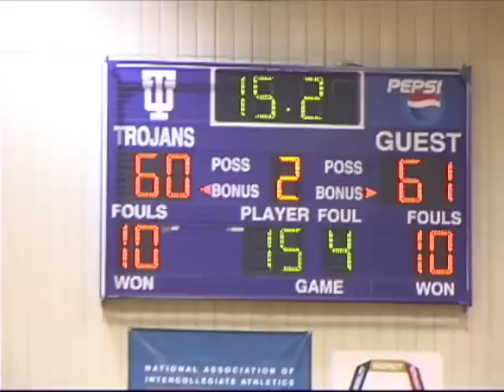Trojans Fall to No. 9 Indiana Wesleyan, 61-60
The Taylor men's basketball team suffered its second one-point loss of the season to No. 9 Indiana Wesleyan, falling to the Wildcats by a final score of 61-60 in Odle Arena. With the win, IWU improves its win streak to 17 straight games.